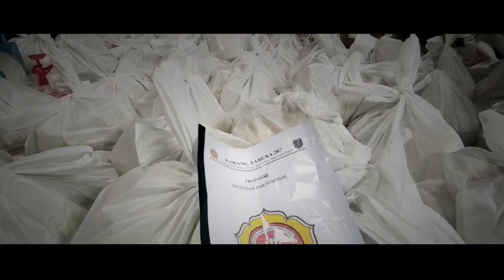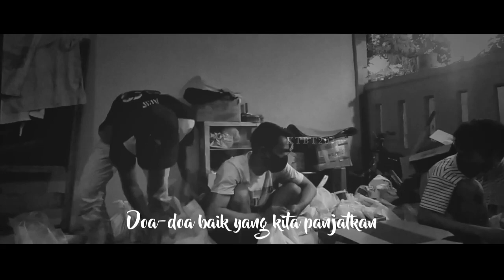ALHAMDULILLAH pembagian bantuan sembako untuk masyarakat terdampak COVID19 berjalan LANCAR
Pembagian 150 lebih sembako pada masyarakat alhamdllah berjalan lancar , sumbangan berdasar dari penggalangan dana yang sebelumnya sudah kita gagas, terima kasih yang sebesar besarnya untuk semua donatur yang sudah ikut membantu hingga program kita dapat berjalan dengan lancar .. semoga pergerakan kecil kami dapan membatu masyarakat yang benar benar terdampak ekonomi karna pandemi covid19 dan tepat sasaran bagi mereka yang sangat sekali membutuhkan .. dan semoga apa yg kawan" amalkan dapat menjadi tabungan pahala dunia dan akhirat ...

SAATNYA BERGERAK BUKAN BERARGUMEN ATAU BERPENDAPAT ...

mohon dukungan dan doa untuk kami semoga kedepannya dapat bisa berbuat dalam hal sosial sosial lainnya ...
semoga bumi ini cepat membaik ..

Keluarga besar KARANG TARUNA BINA TARUNA 207 JATIJAJAR TAPOS DEPOK ..

Original Song : D'MASIV
Judul : Bersama Kita Kuat